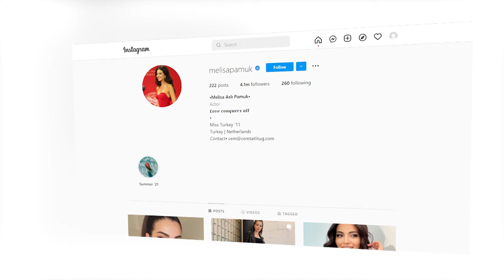Melisa Aslı Pamuk Lifestyle & Biography 2022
Melisa Aslı Pamuk (Turkish: [meɫisa asɫɯ pamuk]; born 14 April 1991) is a Turkish model born in Netherlands, actress and beauty pageant titleholder. Her family is from İskenderun, Hatay, Turkey.[2] She won the title of Miss Turkey 2011 on 2 June 2011. Pamuk accepted the crown from Gizem Memiç, Miss Turkey 2010 beauty pageant titleholder. She enrolled on a Psychology degree at University of Amsterdam but abandoned it later due to her desire to focus on her modeling career. She also won the title of "Best Promising" in Best Model of Turkey 2009 and stands 1.76 m. She is fluent in Turkish, English, Dutch and German and speaks a bit of French. She began modeling at the age of 14.

Miss Turkey 2011
A native of Istanbul, Melisa competed in Miss Turkey held in the TIM Show Centre in Istanbul on June 2, 2011 and won the title of Miss Turkey 2011.

As the official representative of her country, she competed in Miss Universe 2011 in Brazil but Unplaced.

Melisa Aslı Pamuk Income, Cars, Houses, Luxurious Lifestyle and Net Worth 2022